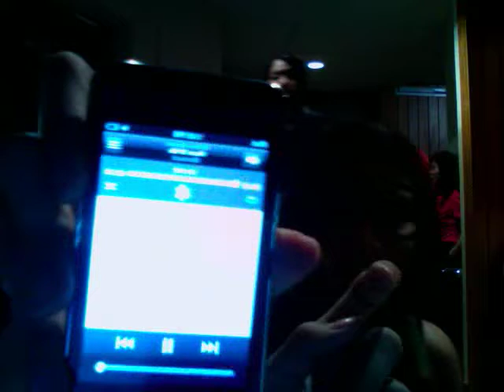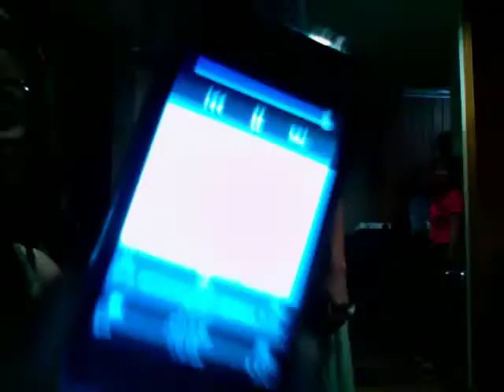Tampons Banana @ DBS 4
Tampons Banana @ DBS